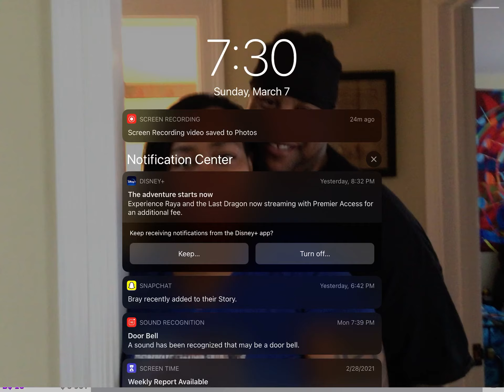Bloxburg part 2